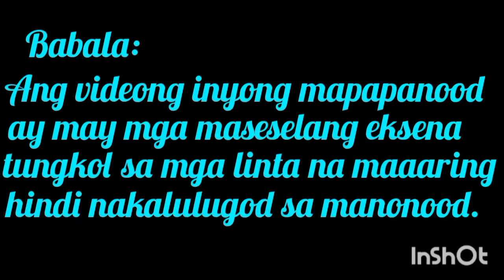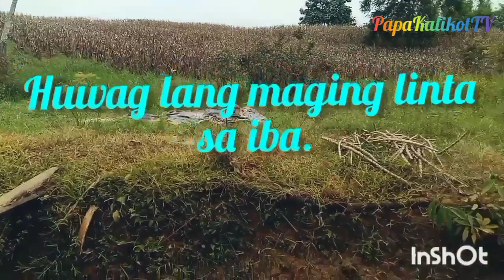LINTA CHALLENGE | TAMANG PARAAN PARA TANGGALIN ITO SA BALAT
Ang linta ay karaniwang matatagpuan sa mga mabababaw na bahagi ng sapa at nagtatago sa mga debris, kahoy, o dahon. Lumalabas sila kapag nabubulabog ang tubig at ang pangunahing pagkain nila ay dugo ng hayop at tao.

Hindi ito basta-basta tinatanggal sa pagkakakapit sa balat dahil maaari kang magka impeksiyon sa dugo.